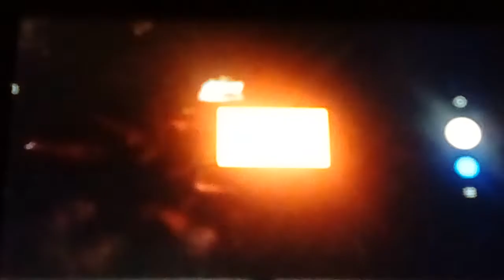Transformers earth wars the movie deleted scenes look behind you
In the downtown mirage is heading back with the others but he is stop by deceptions clones and firecon  but  they underestimate him in the battle and just before firecon can take him but he is stop by grimlock and they head back to regroup with others